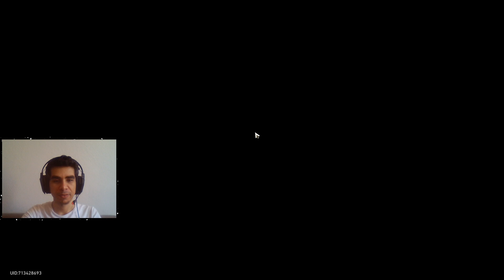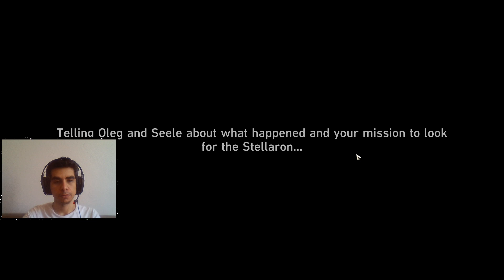MADENLERDE GEZİNTİ | Honkai Star Rail Türkçe Oynanış Bölüm 6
Honkai: Star Rail'e yeniden başlıyoruz. Ana hikaye ve yan görevlerin tamamını burada yapmak istiyorum. Günceli yakalamamız biraz zaman alacak ama sizin de desteğinizle olmayacak şey değil. Ayrıca türkçe rehberler, hikaye ve haber videoları serinin devamında gelebilecek şeyler.

Bu bölümde:
Ones Fallen Into the Abyss
The Conductor's Rewards
A Sunset Rendezvous

Bu ve benzeri videoların devamı için süper teşekkür ile kanala destek olabilirsiniz.

Oyun Türü: Macera, Rol Yapma, Sıra Tabanlı RYO, Casual, Tek Oyunculu, Stilize, Anime
Çıkış Tarihi: Nisan 2023

Geliştirici: COGNOSPHERE PTE. LTD.
Yayınlayıcı: COGNOSPHERE PTE. LTD.

Honkai: Star Rail, yeni bir HoYoverse uzay fantezi RPG'sidir. Astral Express'e atlayın ve macera ve heyecan dolu bu yolculukta galaksinin sonsuz harikalarını deneyimleyin.

genel etiket bulutu

karakter listesi: Jingliu, Bronya, Ruan Mei, Fu Xuan, Dr. Ratio, Dan Heng, Imbibitor Lunae, Qingque, Seele, Kafka, Topaz & Numby, Pela, Silver Wolf, Tingyun, Huohuo, Luocha, Argenti, Blade, Clara, Jing Yuan, Luka, Xueyi, Asta, Hanya, Lynx, Herta, Himeko, Serval, Sampo, Sushang, Welt, Guinaifen, Yukong, Bailu, Gepard, Dan Heng, Hook, Trailblazer, March 7th, Natasha, Arlan, Yanqing, Black Swan, Sparkle, Misha, Acheron, Aventurine, Gailagher,